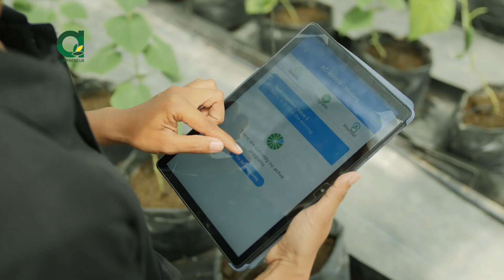Kalye Luntian sa Cavite (AgriPreneur Season 21 Episode 1 PLUG)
Isa nanamang araw na puno ng kaalaman sa farming at pagnenegosyo ang hatid ng AgriPreneur. Matuto ng best practices, mga kakaibang kwento ng tagumpay, at mga tips at tricks sa pagsasaka!
Ngayong linggo panuorin ang kwento ng Kayle Luntian sa Cavite!